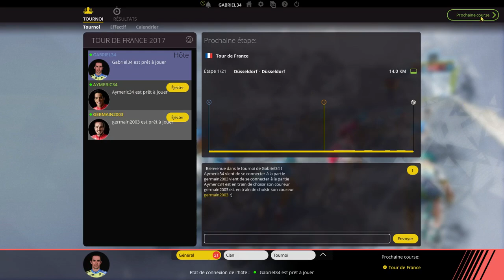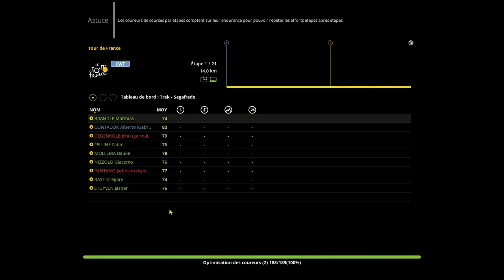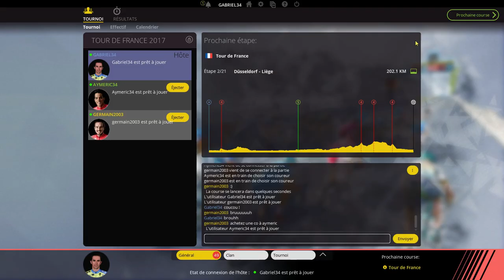PCM 2017 | ETAPE 1 | TREK | Düsseldorf › Düsseldorf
Hey Bienvenue a tous ! J’espère que la vidéo vous a plus, Si c'est le cas likez commentez et partagez sa nous ferait vraiment plaisir et n’hésitez pas a nous rejoindre sur le discord si vous voulez discuter !
Pour ce qui ne connaisse pas le jeu, ils s’appelle  Pro Cycling Manager 2017.